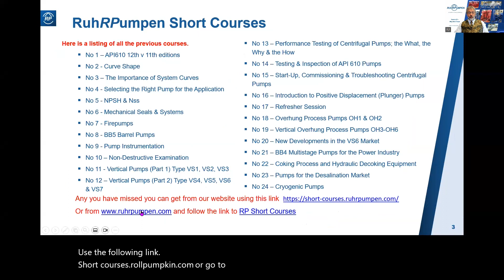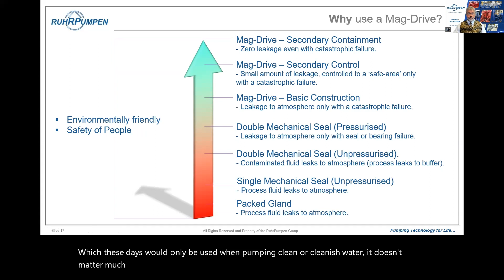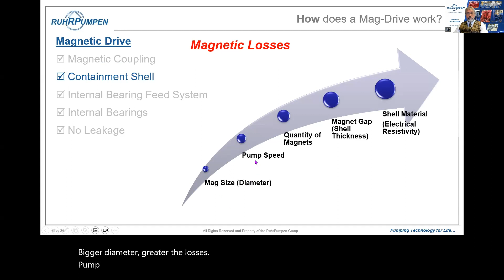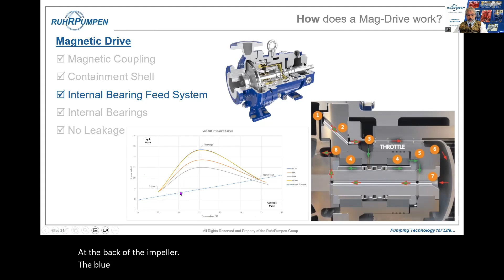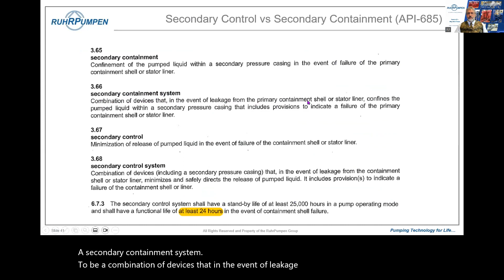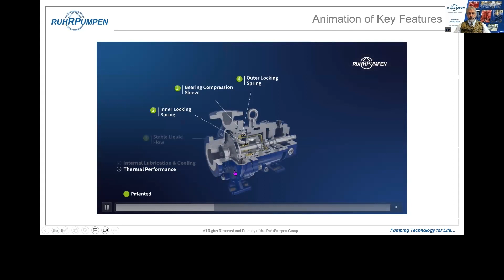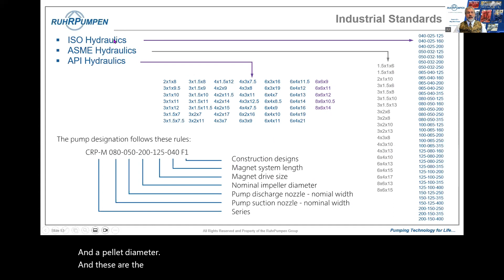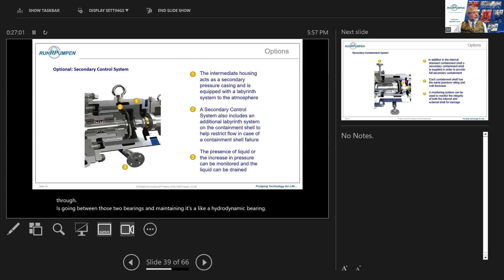Short Course Session #25: Magnetic Drive Pumps | Ruhrpumpen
If you miss our short course about Magnetic Drive Pumps, now you can watch it complete here!

A “dark art” to many pump engineers (even experienced ones) this course is aimed at Process and Mechanical Engineers and Consultant Engineers who specify pumping equipment as well as Applications & Sales Engineers selecting and quoting them.

Would you like to join us to the next one? Don't miss it!